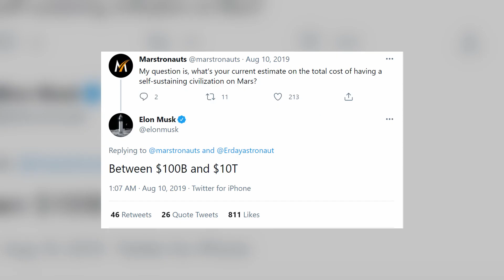How will Elon Musk finance his $100 Billion Mars City?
Elon Musk's Plan To Colonize Mars. The plan to set up a self-sufficient colony on Mars and make humankind an interplanetary species is undoubtedly the right idea, but there is one thing that might be a big problem. This problem is of course money, or more precisely the matter of how to finance building this Mars colony. At this point, we don’t even know how much it will cost to build a city on Mars, but it will definitely be an enormous amount of money. Elon revealed on Twitter, that it would be basically anywhere from 100 billion dollars to as much as 10 trillion dollars. Why setting up a Mars colony is so expensive? Well, the main factor that causes such a price is the current environment at the surface of Mars, which make maintaining human life on Mars a very tough challenge.

First thing is that the Mars colonizers need to get to Mars, and then refuel the rocket to have the possibility to get back to Earth. When we talk about Mars Colony, the absolutely essential thing is a special habitat adapted to the Martian environment. Such habitat is supposed to protect against radiation, resistant to large temperature changes and separate people from Martian dust. There is also a lot of other things that we should take into account, such as special Mars suit, exercise machines, Mars rover or food and water infrastructure. This life-supporting infrastructure will be a big expense, but the transport of all these things to Mars would cost even more. The new SpaceX rocket Starship will significantly reduce the cost of launching cargo into space, so we can positively assume that the cost of getting a kilogram to Mars will be around a few thousand dollars. Even with this positive assumption, transportation of all these cargoes will still cost an enormous amount of money.

How will Elon Musk finance building his Mars City? Where will he find the money to finance the Mars Colony? An overview of Elon and SpaceX's plan to send peoples to Mars in 2026 and set up a colony there.

Elon Musk's big dream of making life sustainably multi-planetary might become real? How the colonization of Mars would be financed?

About this and much more in today’s video!

Thumbnail credit: "Between the Red Mountains", Max Rymsha

Photo and Video Content Credits:
SpaceX, NASA, Pexels, Pixabay, Wikimedia Commons
Elon Musk Photos: Duncan.Hull, Dan Taylor / Heisenberg Media, Daniel Oberhaus (2018)
Martian Habitat: HASSELL
EU Map: Furfur
US Map: te wiki
Strarlink Animation: KsNewSpace
Tesla Gigafactory: Smnt